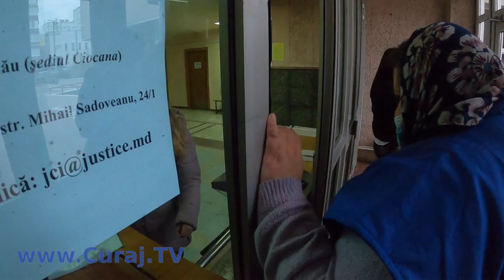A venit după dreptate, dar a oprit-o portarul instanţei (ru) - Curaj.TV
Tatiana Manova tot insistă ca organele de drept să caute hoţii care au furat din apartamentul de la Botanica de două ori în anii trecuţi, dar poliţia, procuratura şi justiţia o tratează cu neglijenţă, probabil profită de starea ei de sănătate mintală precară. A scris şi o plîngere la CtEDO, acum aşteaptă răspuns.
Azi a venit la Judecătoria Chilşinău, sediul Ciocana, ca să afle de ce judecătorul i-a respins o plîngere penală, dar gardianul nici n-a lăsat-o să intre în sediul instanţei. A sfătuit-o să apeleze la un avocat, dar ea spune că avocaţii de stat refuză să o ajute.